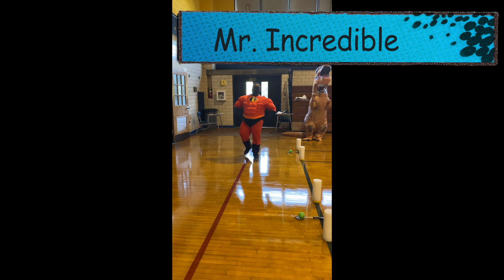Elkins Park School Super Principals Run the Gauntlet Obstacle Course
Elkins Park students have been doing a great job during virtual learning, recording more than 90 percent engagement since the first day of school. Having hit their PBIS goal, the students chose to have principal Brian Wallace and vice principals Lynn Trumbette and Shareese Nelson run an obstacle course - dressed up as some "interesting" characters. Check out the video and the stunning conclusion. Great job administrators and students.